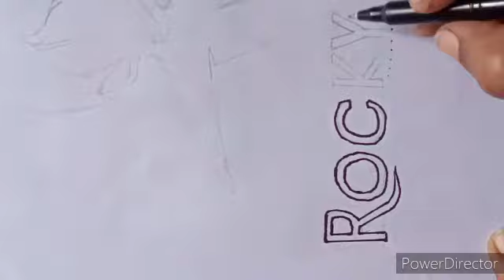How to draw Rocking star Yash Pencil Sketch Step by Step/KGF DRAWING/YASH DRAWING/KGF PART-1 Movie.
आज हम एक पेंसिल से लड़की बनाएंगे । How to draw a girl with pencil लड़की का चित्र कैसे बनाये ?

महादेव जी का चित्र बनाना सिखे /Slowly pencil drawing of lord Bholenath / lord shivji pencil drawing

How to Drow Fruit Basket Easy Step by step  ? टोक‍री में रखे  फलों का चित्र  कैैैसे बनाये

MDARTGELLERY
MEARTGELLERY
MD ARTG